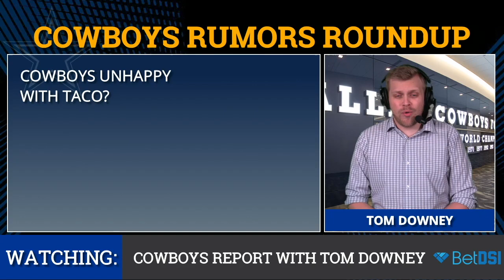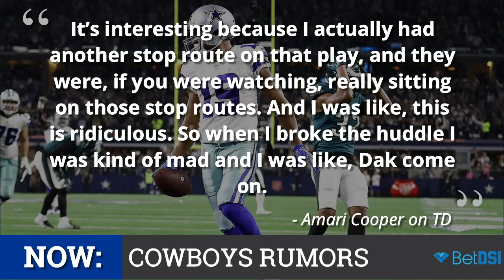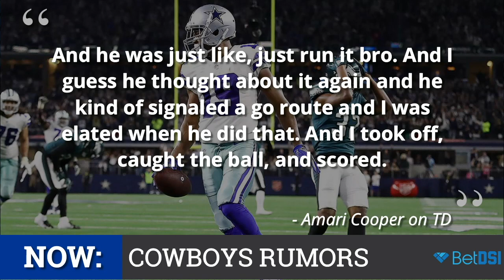Cowboys Rumors And News: Zack Martin Injury, Sean Lee Return, Taco Charlton Update & Dak Prescott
Cowboys Rumors and News is presented by , the internet’s #1 ! The Cowboys Report and  have an exclusive offer just for YOU -- Sign up and deposit with  to get a FREE Cowboys jersey!

The Cowboys rumors on today’s show include if Sean Lee will return this week, what’s going on with Taco Charlton and how severe Zack Martin’s latest injury is.

In other Cowboys news and rumors, are the Cowboys to believe in their denial of the Jason Witten return and did Amari Cooper criticize Scott Linehan? Plus, did the refs gift the Cowboys a win vs. the Eagles, is Dak Prescott clutch, is Cooper a Pro Bowler and are the Cowboys more popular in Washington D.C.?

- Zack Martin Injury Not Serious?
- Sean Lee Return?
- Cowboys Wanted Witten Back?
- Cowboys Unhappy with Taco Charlton?
- Amari Cooper Criticized Scott Linehan?
- Cooper is Pro Bowler?
- Dak Prescott Is Clutch?
- Refs Won Eagles Game For Cowboys?
- Cowboys Most Watched In DC?

We’ve partnered with  to give YOU the best deal anywhere to gamble on NFL, College Football, NBA, NHL, and the list goes on! Sign up and deposit with  to get a FREE Cowboys jersey!

Plus, that  gets you an awesome  ?  in . , you get  in .